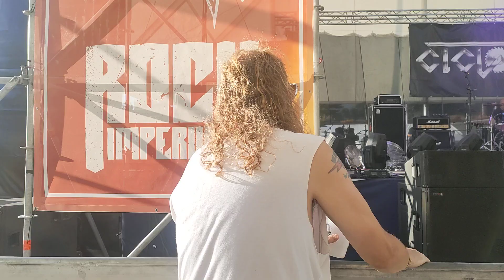CICLON Magia+ Caballeros Del Rock. Rock Imperium 23/6/2023 Live.